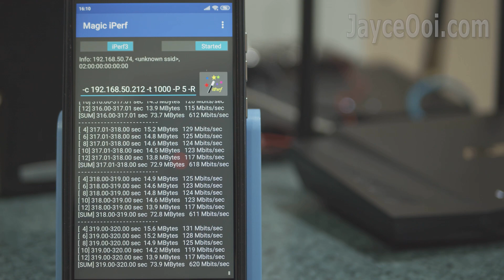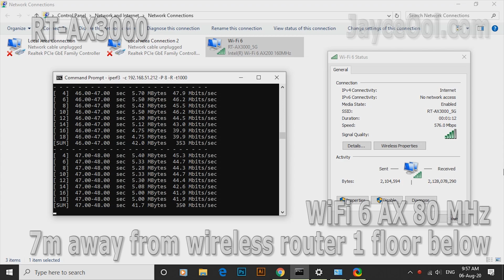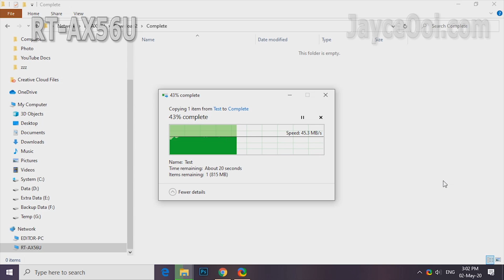Asus RT-AX56U vs RT-AX3000 / RT-AX58U - Which Wireless Router is Better on WiFi 5, 6 & AiMesh?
Hi guys, I have the chance to re-visit budget Wi-Fi 6 router - Asus RT-AX56U. Managed to test it with Wi-Fi 6 device and AiMesh ability. Of course, compared it to slightly expensive RT-AX3000 (RT-AX58U) which has 160 MHz channels. Hopefully, this short review can give you some ideas which one to buy…